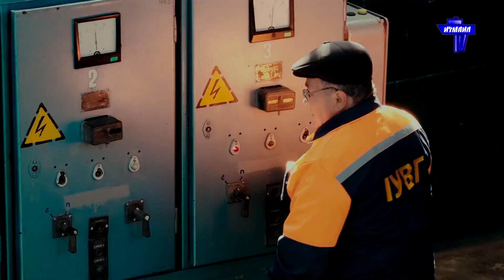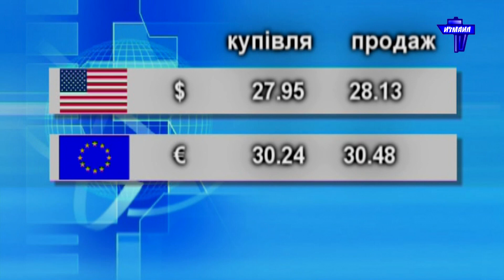Новости 700 секунд (25 03 20)